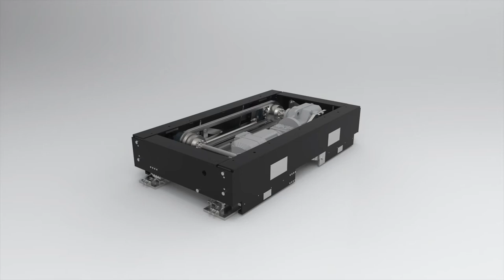Eccentric lifting device in compact design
To overcome different heights in a production line, we have developed an eccentric lifting station, which fits perfectly into the customer's logistics. The task of the eccentric lifting device is to enable a transport of pallets to different conveyor levels and thus ensure an automated production. In combination with the existing conveyor systems, a large number of pallets can be transported reliably and quickly.
The special feature of this eccentric lifting station is its very compact design. Despite a low height of only 280 mm, a lifting height of 325 mm is achieved. That way, load carriers can be safely transported from a height of 280 mm to over 600 mm. The innovative design ensures, that the eccentric lifting device always reliably performs its task, even under the greatest stress.

Technical data of the eccentric lifting station:
Height: 280 mm
Lifting height: 325 mm
Width: 780 mm
Length: 1400 mm
Weight: approx. 350 kg
Lifting capacity: 650kg

If you would like to learn more about our industry leading Load handling solutions please visit our